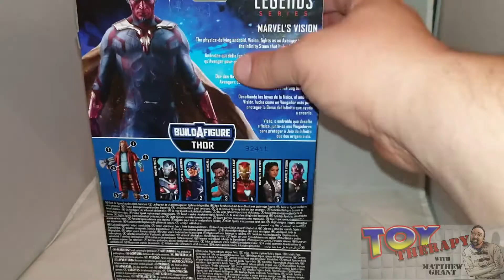marvel legends review of the vision